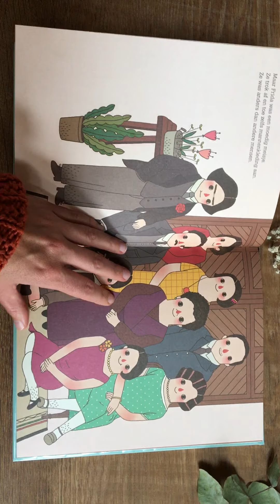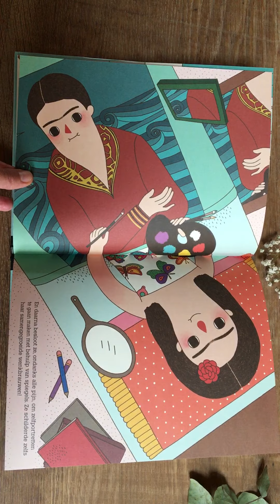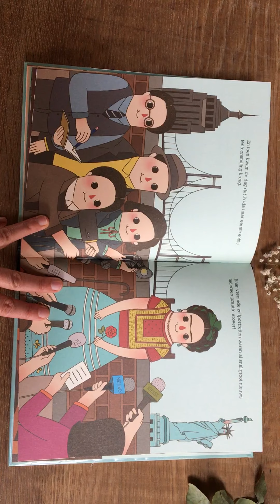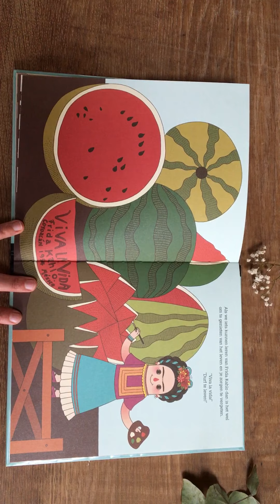Eva leest het verhaal van Frida Kahlo voor